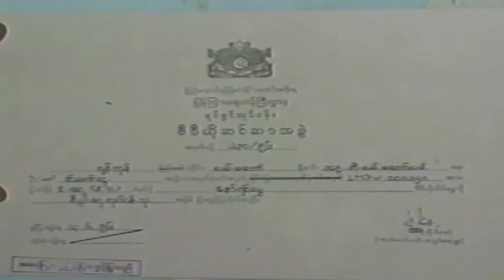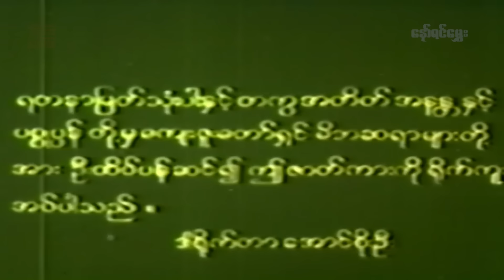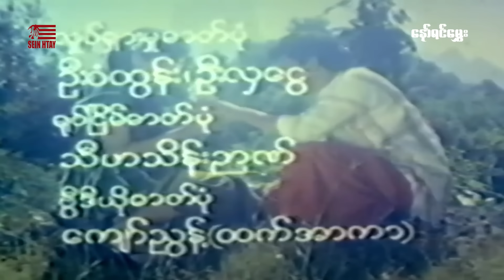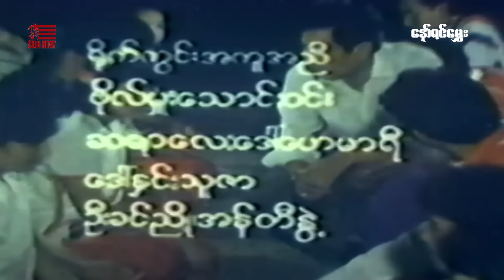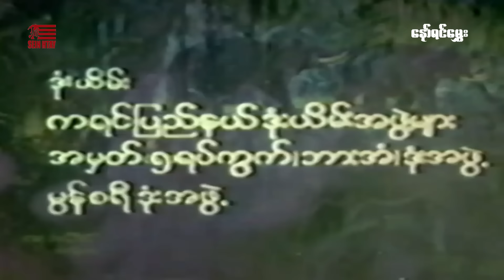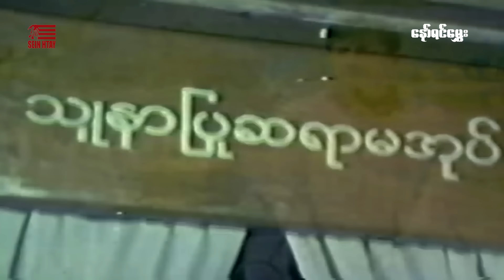နော်ရင်မွှေး(ဒါရိုက်တာ-အောင်စိုးဦး)ဇင်ဝိုင်း နောအောင် စိုးသူ စိုးမြတ်သူဇာ ခင်ဇာခြည်ကျော်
ဇာတ်ကားအမည် - နော်ရင်မွှေး
ဒါရိုက်တာ-အောင်စိုးဦး
ဒါရိုက်တာ - ဇင်ဝိုင်း နောအောင် စိုးသူ စိုးမြတ်သူဇာ ခင်ဇာခြည်ကျော်